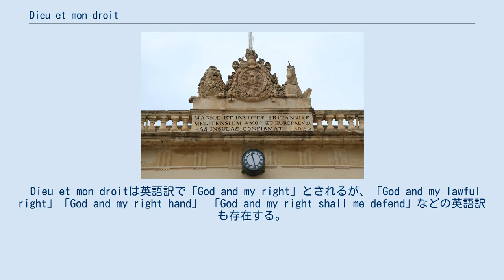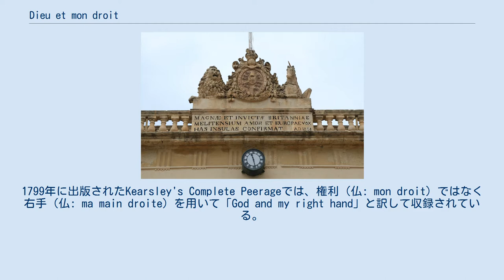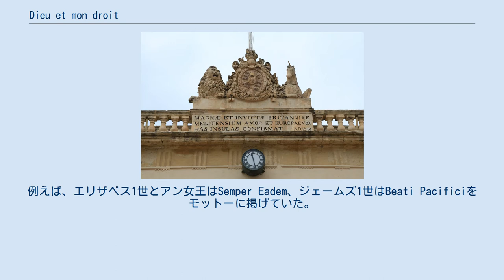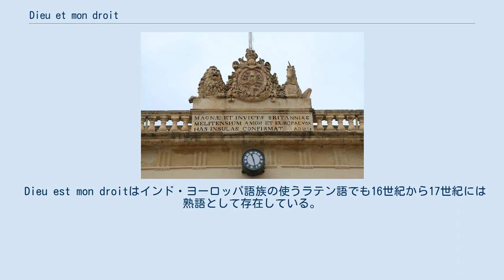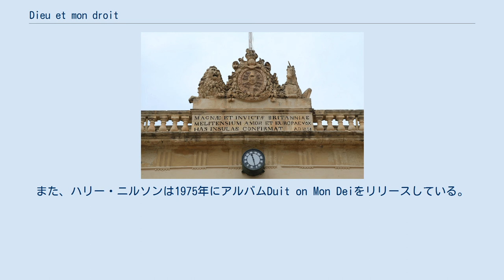Dieu et mon droit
Dieu et mon droitは、イギリスの紋章（スコットランドを除く）の盾の下の標語に表記される Dieu et mon droit（デュ・エ・モン・ドルワ、フランス語発音: [djø e mɔ̃ dʁwa]）は、スコットランドを除くイギリスの国章（紋章）に表記されるイギリス君主のモットー（標語）である。
日本語では「神と我が権利」（かみとわがけんり）と訳される。
 Dieu et mon droitは「神と我が権利」に訳されるフランス語で、王は神の恩寵を給わるイングランド君主であるということを意味し、君主が神の与えた支配権を持っていることを暗示するために使用されている。
 Dieu et mon droitは英語訳で「God and my right」とされるが、「God and my lawful right」「God and my right hand」 「God and my right shall me defend」などの英語訳も存在する。
英単語rightには右・権利・正当などの意味があり、ダブル・ミーニングになっている。
1700年代中程にドゥニ・ディドロが編纂した『百科全書』では、モットーDieu est mon droitを「God is my right」と訳して収録されている。
1799年に出版されたKearsley's Complete Peerageでは、権利（仏: mon droit）ではなく右手（仏: ma main droite）を用いて「God and my right hand」と訳して収録されている。
1796年から1808年にドイツで出版されたBrockhaus Enzklopädieの初版では、ドイツ君主の任命と戴冠で右手（英: right hand）を掲げるということを強調していた。
 マルタ共和国バレッタのメインガードに残るイギリス王室の紋章とモットー Dieu et mon droitはリチャード1世が1198年のジゾーの戦いで喊声として用いたのが初出である。
この戦いでイングランドのリチャード1世はフランスのフィリップ2世を討ち敗かし、後に自身のモットーとした。
中世ヨーロッパの信念には、より優れた軍隊の側が勝利するのではなく、神が称賛した軍隊の側が勝利するという戦いによる個人裁判であるという考え方があった。
そのため、リチャード1世は勝利の後に「それを成したのは我々ではなく、我々を通して神と我々の権利が成した」と記している。
リチャード1世は、自らは優秀ではないが神に認められた階級に生まれたと神聖ローマ帝国皇帝に話した時に、それが真実であると信じていると語った。
 15世紀にヘンリー5世はイングランド王国の王室紋章のモットーにDieu et mon droitを採用し、その後のイングランド王国および後にイギリス（スコットランドを除く）のモットーとして一般的に用いられている。
一方で、王室紋章は君主固有のモットーを掲げている場合もあった。
例えば、エリザベス1世とアン女王はSemper Eadem、ジェームズ1世はBeati Pacificiをモットーに掲げていた。
 イングランド王国の王室紋章にイギリス英語ではなくフランス語を用いることは珍しいことではなく、ノルマン・フランス語はノルマンディーの征服王とプランタジネット朝の支配に従う英国王室朝廷と支配階級が使う主要な言語だった。
王室紋章の記録には古フランス語の他のモットーも残っている。
例えば、ガーター勲章のモットーはHoni soit qui mal y penseで紋章の盾の背後に標記されている。
現代フランス語のスペルではhoniはhonniに変わっているが、モットーの標記は変わっていない。
 イギリスの国章にはモットーDieu et mon droitが盾の下の帯に大文字で掲載されている。
ただし、この紋章・モットーはイギリスの中でもスコットランドでは異なる。
スコットランドでのイギリスの国章のモットーはIn my defens God me defendであり、紋章の盾・帯も異なる。
 イングランドのヘンリー・ハドソンは1612年にDieu est mon droit（日: 神は我が権利）という単語を使っていた。
この単語は、ヘンリー・ハドソンは最上位の支配階級であり他者に従属する臣下ではないという意味で解釈されていた。
 Dieu est mon droitはインド・ヨーロッ...